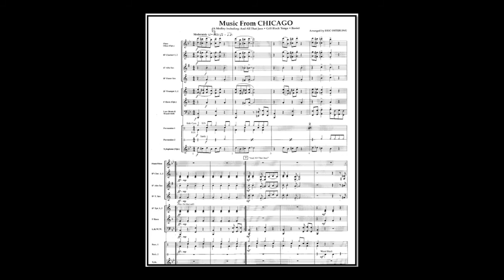Chicago, Music from the Musical - arr. Eric Osterling (A*)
Includes: 1. All That Jazz (0:13), 2. Cell Block Tango (0:54) and 3.Roxie (1:41)
author John Kandler , arr .: Eric Osterling
Link to sheet music for concert band on the Internet: